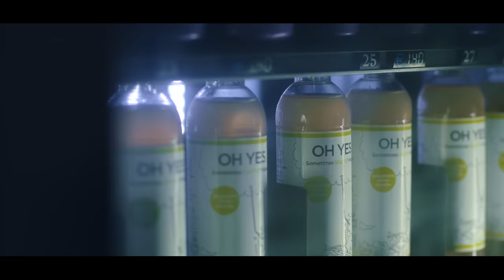Petit Biscuit - Problems ft. Lido (Official Video)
Problems, from the debut album ‘Presence’ from Petit Biscuit, available now.

" Lido et moi nous sommes rencontrés à Paris en juillet 2017. À cette époque je ne le connaissais pas en tant que chanteur mais j'adorais ses productions. Il m'a fait écouter quelques démos de topline et j'ai tout de suite senti que son timbre de voix s'associait parfaitement avec une production que j'avais réalisé quelques mois auparavant, en m'inspirant de ma première tournée aux US : quelque chose entre la house, la pop et la funk. Avec une atmosphère mystérieuse et sensuelle, qui représente assez bien une sorte de jeu de séduction." - Petit Biscuit

"Me and Lido met in Paris in July 2017. At that time I didn't know him a singer but I loved his production. He made me listen to some toplines and I immediately felt like his voice could fit perfectly with a track I made a few months before, drawing inspiration from my first US tour: something between house, pop, and funk. There's a mysterious and sensual atmosphere, kind of like a seduction game." - Petit Biscuit

"We shot it in the middle of the night at a high school in Paris. I flew into Paris just for a few hours to do the shoot. Always fun hanging out with Petit and I think the whole team did a good job" - Lido

Director: Tony T Datis
Prod: HK Corp

The​​ amount ​​of ​​magnetism is ​​perfect
She​​ says ​​she​​ knows​​ just​​ how​​ to​​ cool​​ down​​ California, ​​for ​​me
Text​​ at ​​3​​ am ​​because​​ her ​​roommate is ​​back​​ in​​ Texas
I​​ copy ​​like ​​“Roger”
We​​ could​​ climb ​​some ​​trees​​ and ​​get​​ perspective
Mirror​​ right​​ next​​ to ​​her​​ bed
Motion​​ perfected,​​ all​​ I ​​can ​​do ​​is ​​respect ​​it
Why’d​​ you​​ wanna​​ be ​​around ​​me ​​in​​ the ​​first ​​place?
She​​ said​​ “Baby​​ I’ve ​​been down​​ since third​​ grade, ​​you​​ were​​ satisfied with​​ first​​ base.
I’ve ​​been ​​widely ​​known ​​to​​ be ​​providing ​​earthquakes.​​ You ​​must not​​ have ​​heard”

She ​​likes ​​the ​​shark ​​print​​ with​​ the ​​zip up
Hi​​-hats​​ with ​​the ​​hiccups
Dark ​​tints​​ on ​​a​​ pick ​​up
Pineapples​​ and ​​liquor
She​​ move​​ the ​​machine
Play ​​the​​ game​​ to ​​change ​​it
This ​​is​​ how ​​it ​​is​​ to ​​be
This ​​is ​​what ​​I’m ​​made​​ with

I ​​watch ​​the​​ silhouette​​ against ​​the​​ sunrise
She​​ read​​ my​​ mind ​​and ​​poured ​​some​​ earl​​ gray ​​in​​ a​​ solo,​​ for​​ me
Asked ​​me​​ if ​​I ​​wanna​​ go ​​to Mars ​​and​​ watch ​​the ​​world​​ end
I​​ think​​ I​​ might ​​love ​​her
And​​ she ​​got​​ everything​​ I​​ need
Playing​​ Jodeci​​ at​​ noon
We​​ might​​ never ​​leave​​ her​​ room

Pineapples​​ and ​​liquor
​​This ​​is ​​love
This ​​is ​​what ​​I’m ​​made ​​with, ​​this ​​is
Love, ​​love​ ​love ​​love
Love, love